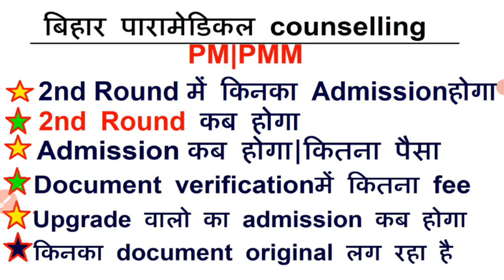Bihar paramedical Couselling 2021 Admission /Bihar parmedical 2nd round seat allotment result 2021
Bihar paramedical Couselling Admission 2021/Bihar parmedical 2nd round seat allotment result 2021
Bihar_paramedical_2nd round_seat_allotment
Bihar_paramedical_second_round seat_allotment_2021
Bihar_paramedical_2nd round_seat_allotment
Bihar_paramedical_second_round seat_allotment_2021
Bihar_paramedical_2nd round_seat_allotment
Bihar_paramedical_second_round seat_allotment_2021
Bihar_paramedical_2nd round_seat_allotment
Bihar_paramedical_second_round seat_allotment_2021